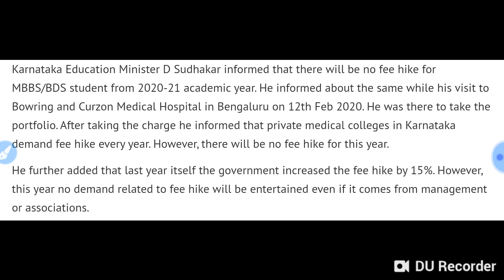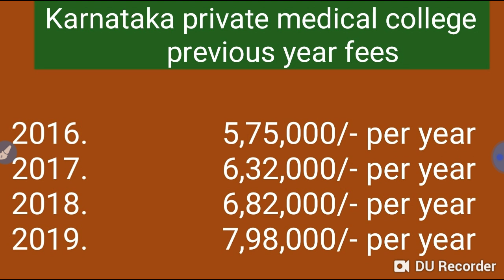Neet MBBS admission 2020 good news !! No fees increasing in this year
In this video I telling about the Neet MBBS admission 2020 good news !! No fees increasing in this year

Harsahay Chopra